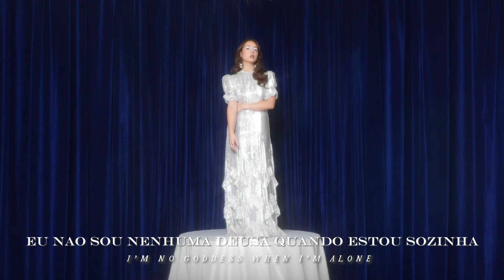Laufey - Goddess (Tradução)